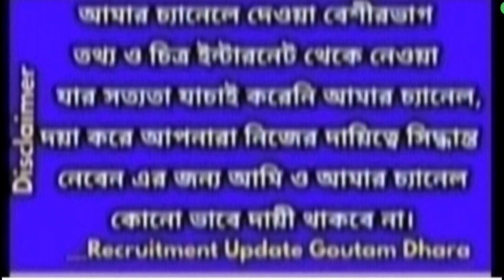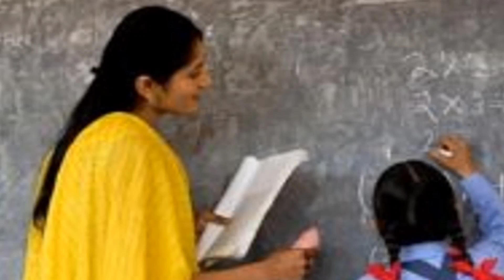wb primary teacher recruitment case update today,primary teacher court case news today,primary